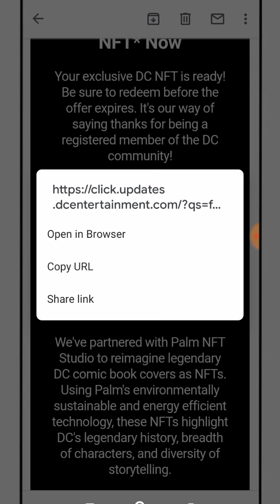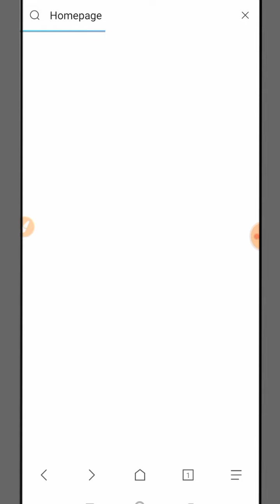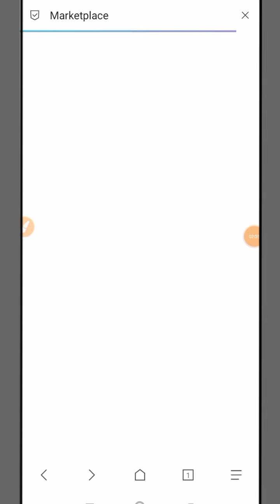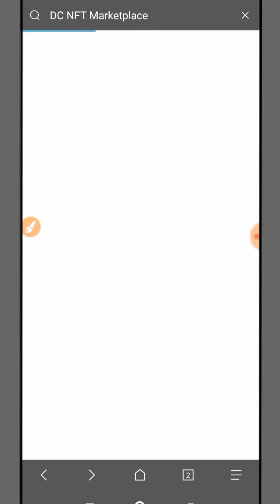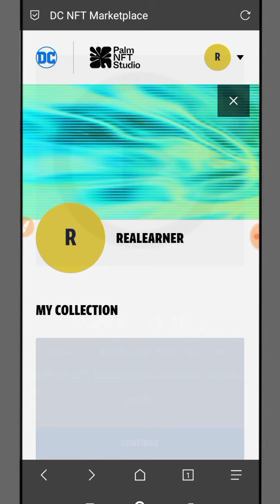😱Dc FanDome NFT Claim | Dc FanDome NFT Unlimited Trick |Free DC FanDome NFT |New Crypto Loot Airdrop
Hey Guys,
Today I am talking about new crypto airdrop | new crypto loot | Dc FanDome Free Claim Nft | Dc FanDome NFT | Dc FanDome Nft Loot.

DON'T MISS 🙏🙏

(4:20 Start Fb trick)

✅Your Queries ⚔️
DC NFT Market Update
Free NFT Claim
DC NFT Sall
DCComics Free NFT
dc nft marketplace
dc nft price
dc nft reddit
dc nft value
dc nft fandome
dc nft drop
dc nft
dc comics nft
dc nft palm
batman comic book cover nft
dc comics
palm nft dc comics
free dc comic nft
dc fandome nft
dc fandome
dc comic book nft
dc comic book cover nft
dc fandome free nft
dc comics nft drop
safepal airdrop
latest airdrop 2021
TrustWallet airdrop Today
How to earn loop token
Loop airdrop loot
Earn free nft
Dc FanDome nft
Dc FanDome free nft trick
Unlimited free dc FanDome nft
Crrpto Loot New Airdrop
Free Luna
Luna Airdrop
Luna coin Airdrop
Terra Station Airdrop
Teraa Wallet
Terra Station
NFT Airdrop
crypto Loot
new Airdrop
earnings app
crypto Loot
New today Airdrop
trustwallet airdrop
2021 Bitcoin Earning App
2021 New Bitcoin Earning App
New Airdrop Airdrop Crypto Today